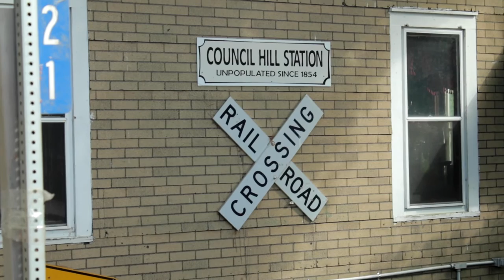Lily Stella Maris - I Do Say (Official Music Video)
Official music video for "I Do Say" from upcoming album "Sea Spirits and Strangers" by Lily Stella Maris
Written by Lily Sprengelmeyer
Recorded at Flat Black Studios in Lone Tree, Iowa
Additional Recording at Last Songbird Studios in Galena, Illinois
Engineered by Luke Tweedy
Additional engineering by Laurel Sprengelmeyer and Peter Monroe
Additional backup vocals and instrumentation by: Laurel Sprengelmeyer, Kat Karberg, Peter Monroe, and Benjamin Bentele
Mixed and Mastered by Pietro Amato

Directed, Shot, and Edited by Edward Apel
Shining Fortress Productions